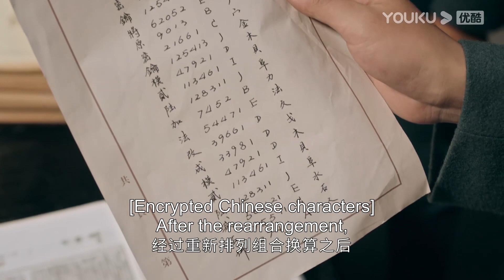霸道軍官的青梅竹馬回來了，兩人當著灰姑娘緊緊擁抱，灰姑娘忍不住吃醋！ | 良辰好景知幾何 Love In Flames Of War r#竇驍#陳都靈#胡軍#王勁松